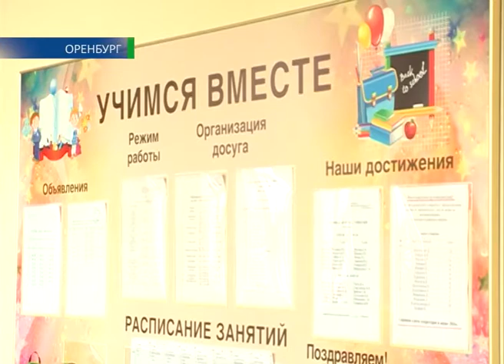24 07 14 Преображение школы интерната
Большой ремонт. В школе-интернате номер пять начали устанавливать долгожданный лифт. Напомню, на проблему детей с ДЦП обратили внимание после премьеры благотворительного спектакля «Обыкновенное чудо» с участием чиновников и известных людей области. И вот сейчас в школе-интернате уже начались ремонтные работы. В министерстве образования сообщили, что к началу нового учебного года заметно преобразится вся территория учебного заведения. О том, как детскую мечту воплощают в жизнь, Яна Корчик.